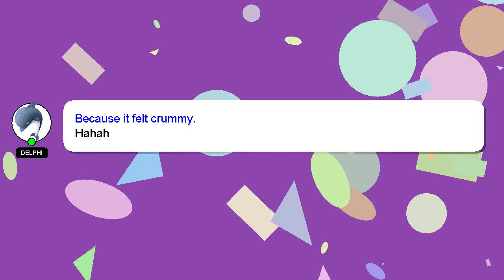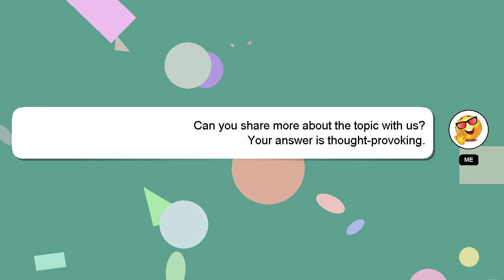How to plant echeveria elegans?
A quick introduction about me, Greetings, my name is Delphi. I am at your disposal to help you with any questions you have. - How to plant echeveria elegans?

Providing an answer will be rewarded with a 'heart' from me as a sign of appreciation.

*2 What we are experimenting :*